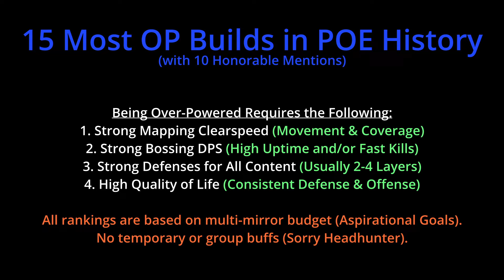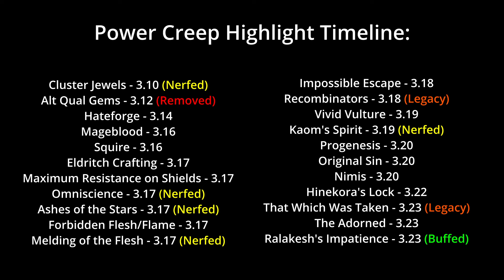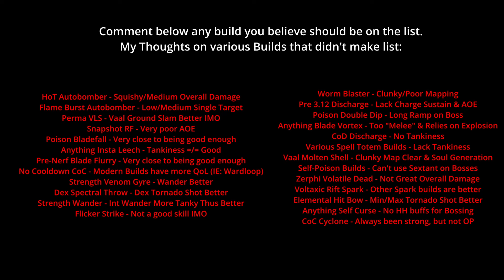[3.24] Top 15 Builds in Path of Exile History (Buffs, Nerfs, & Power Creep Timeline)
This is the newest version of my "Most OP Builds" video where I did more research and put more detail into when specific builds peaked in power and reasons for it. I wanted to make this video to have a singular location where players could look back and remember top builds in POE 1 history when they keep dying in Act 1 when POE 2 releases.

Additionally, there are some players that think GGG just nerfs everything that is good, which leads these players think current builds are worse than previous top builds. While it is true GGG does nerf specific build outliers and specific item outliers, as time goes on, GGG gives players more options for their builds, thus more synergies can be found to create better and better builds.

Timestamp:
0:00 - Builds 15-11
4:38 - Builds 10-6
8:18 - Builds 5-4
9:40 - Honorable Mentions
14:25 - Builds 3-1
17:23 - Timelines & Stats